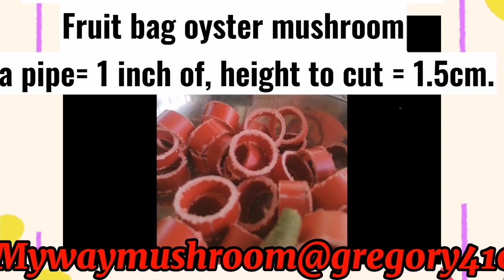Best dimension of pvc neck ring for oyster fruit bag, Dia.of pvc pipe=1inch, height of cut 1.5cm.